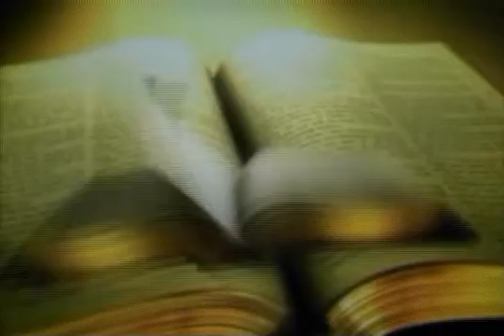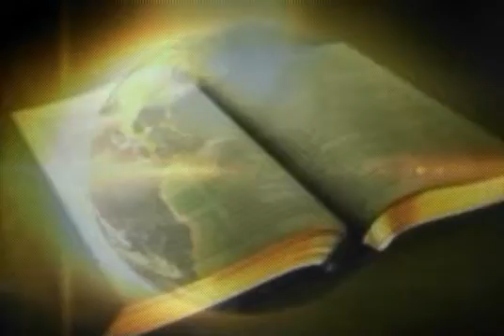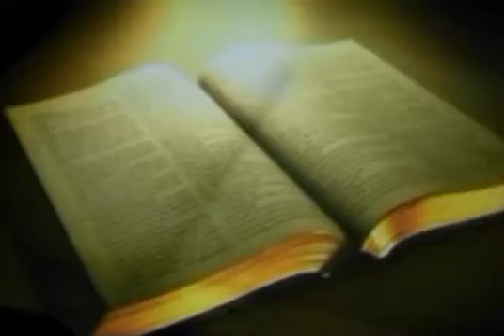NO TODO ES MALO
LA PALABRA   30 JULIO 2016